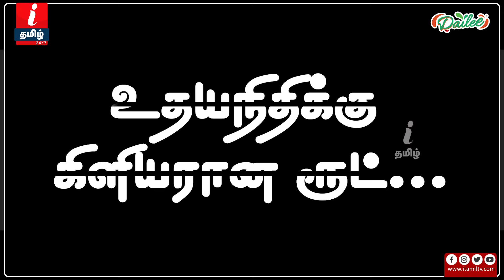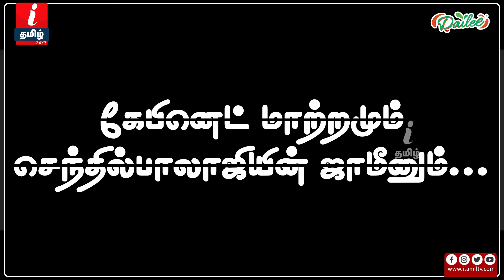UDHAYANITHI-க்கு துணை முதல்வர் பதவி.. SENTHILBALAJI-க்கு அமைச்சர் பதவி..? காத்திருக்கும் அறிவாலயம்.?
UDHAYANITHI-க்கு துணை முதல்வர் பதவி.. SENTHILBALAJI-க்கு அமைச்சர் பதவி..? காத்திருக்கும் அறிவாலயம்..?| I Tamil News